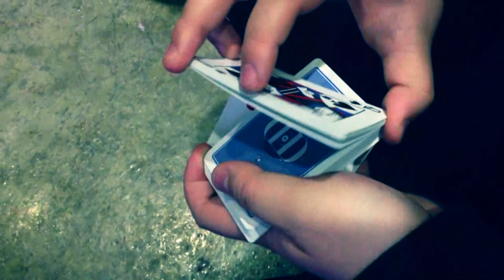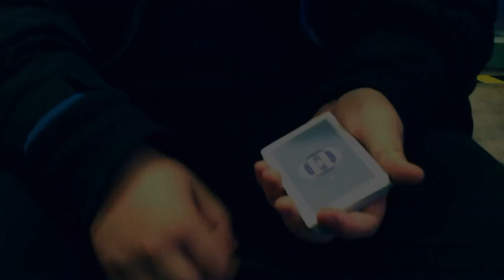Aro Tutorial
I'm a flourisher,this move was created in 2013. I really like this move, so hope you like it. I come from China, I like flourish.